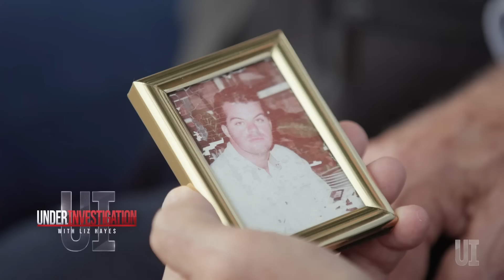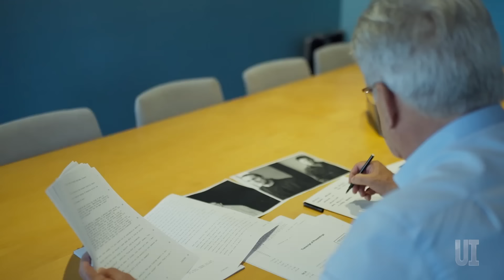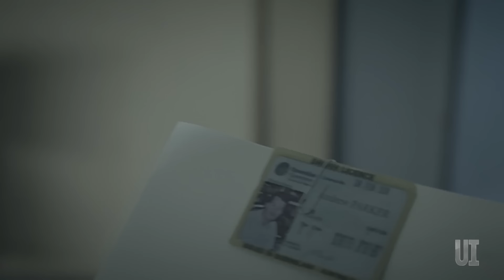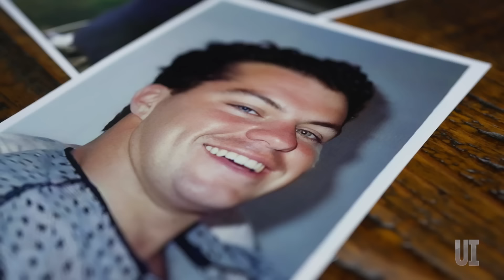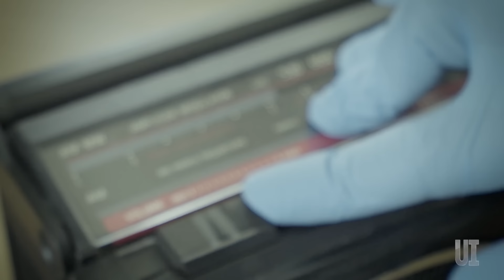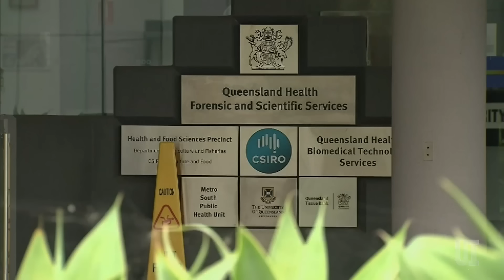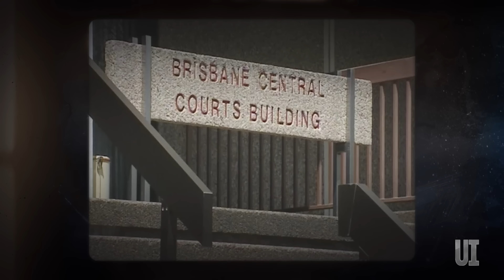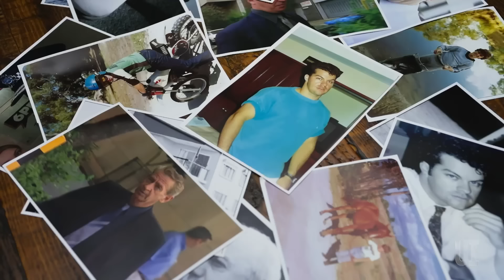True crime: The suspicious death of a police informant | Under Investigation with Liz Hayes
Andrew Petrelis is the star witness in a $40 million dollar drug importation conspiracy whose insider evidence could jail two prominent Australian business identities for 20 years. Supposedly safe in witness protection, Andrew Petrelis is instead found dead just before he could ’s due to give his testimony. Was his death self-inflicted or something more sinister?

FOLLOW Under Investigation on Instagram: @underinvestigationau